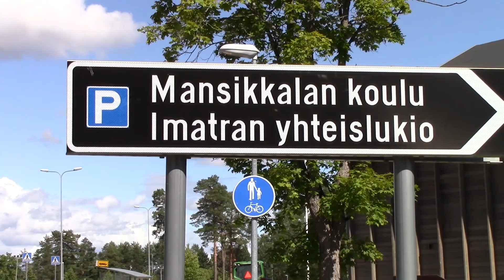Mansikkalan koulu ja Imatran yhteislukio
Imatralle valmistuu Suomen suurin puukoulu elokuussa 2020. Seinä elementit tehtiin Vierumäellä. Elementit valmistettiin Herrala-Taloilla jonka nimi vaihtui Oiva Woodsolutions Oy:ksi heinäkuussa 2019.